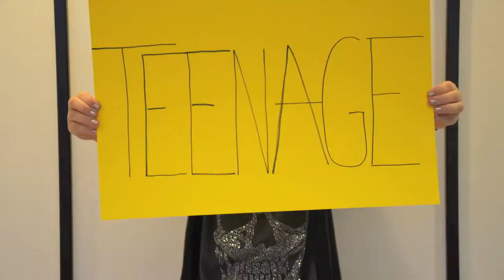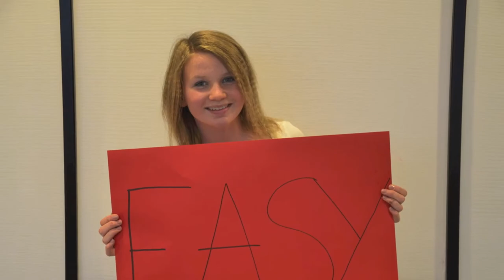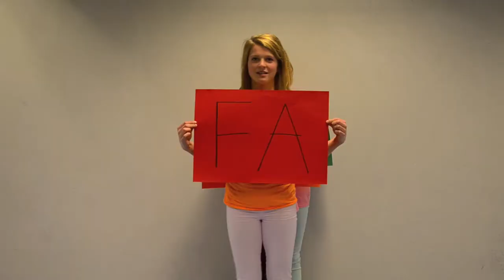Fascination - musicvideo (schoolproject)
Made by: Frida, Ingvild, Marie, Nora and Olga Margrethe.